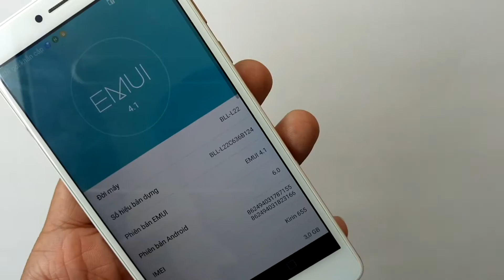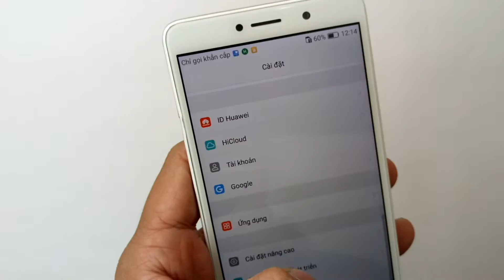Sửa Chữa HUAWEI GR5 (KII-L21G) Nhanh An toàn Chất lượng giá hấp dẫn LH: 024.66750.999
Điện Thoại HUAWEI GR5 (KII-L21G)  hỏng, lỗi không dùng được cần thay mới
Đến với chúng tôi các lỗi của HUAWEI GR5 (KII-L21G) khác đều có thể sửa được như:
 - Thay màn hình HUAWEI GR5 (KII-L21G)
 - Thay cảm ứng HUAWEI GR5 (KII-L21G) đối với những máy hỏng cảm ứng nhưng màn hình LCD vẫn còn
 - Thay HUAWEI GR5 (KII-L21G)
 - Thay Chân sạcHUAWEI GR5 (KII-L21G)
 - Thay mic HUAWEI GR5 (KII-L21G)
 - Thay IC NguonHUAWEI GR5 (KII-L21G)
 - Thay vỏ máy HUAWEI GR5 (KII-L21G)
 - Thay loa trong HUAWEI GR5 (KII-L21G) , thay loa ngoài HUAWEI GR5 (KII-L21G)
 - Sửa HUAWEI GR5 (KII-L21G) chết nguồn
 - Sửa HUAWEI GR5 (KII-L21G) hỏng main thay main mới
 - Sửa HUAWEI GR5 (KII-L21G) mất sóng
 - Sửa HUAWEI GR5 (KII-L21G) không có wifi 3g
Điện Thoại Huawei GR5 cần thay sửa nhanh giá hấp dẫn uy tín chất lượng hãy đến với chúng tôi DidongCaocap.Vn